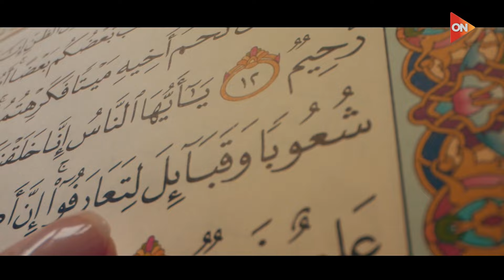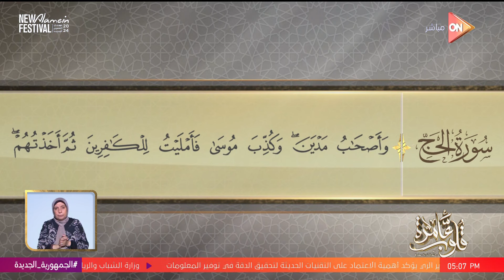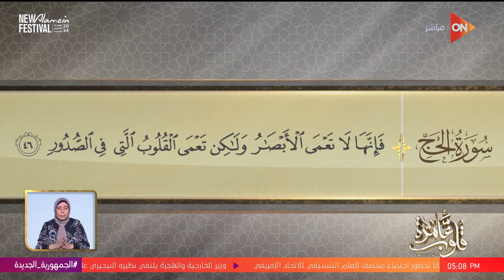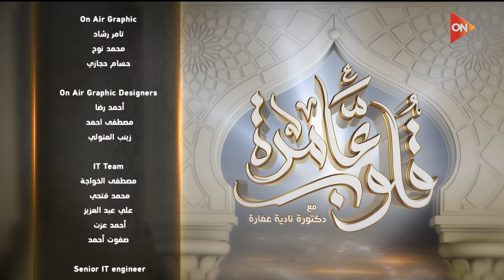قلوب عامرة مع د.نادية عمارة - سورة الحج - الآيات 42-46 | السبت 20 يوليو 2024 | الحلقة الكاملة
حلقة اليوم 20 يوليو 2024 من برنامج قلوب عامرة للداعية نادية عمارة وفيها التفسير الموضوعي لسورة الحج - الآيات 42-46 {مكانة السيدة عائشة (رضى الله عنها) - العلمية}، حكم ترك النقاب بسبب عذر، ما هي ضوابط صرف التبرعات، حكم عقوق الآباء للأبناء، وكيفية الصبر على فقد الأم.